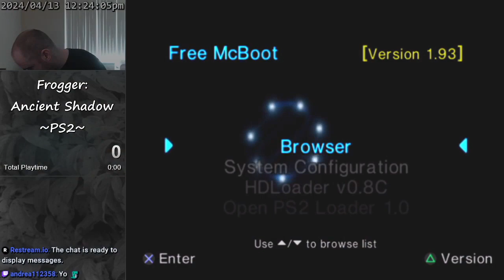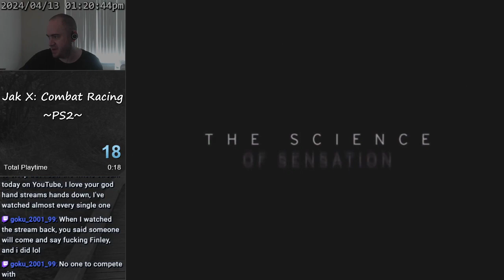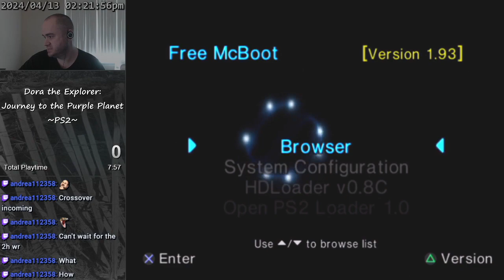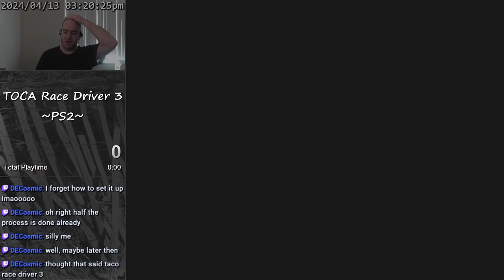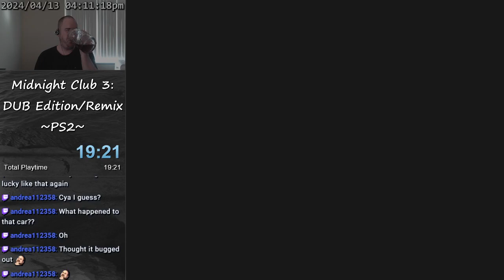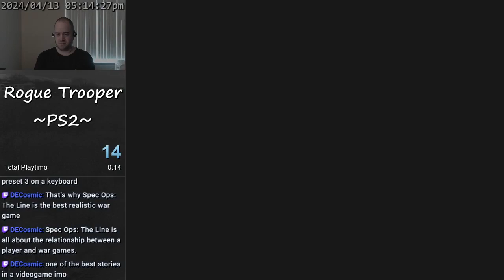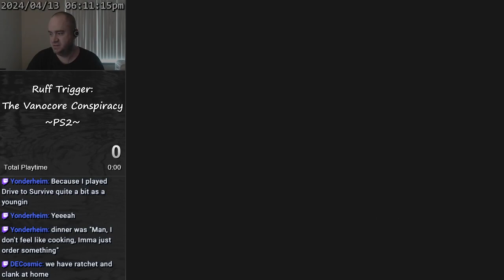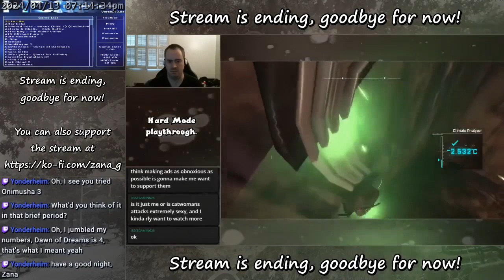STREAM - PS2 backlog, 175 games left!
Huge problems with the original broadcast of this group of games, had to re-upload thrice, what fun!

BUT STILL, we're getting so close to the end of this project!

0:00:00 Starting soon...
0:07:11 Frogger: Ancient Shadow
0:13:29 Midway Arcade Treasures 3
0:18:30 Spartan: Total Warrior
0:30:26 L.A. Rush
0:35:11 Stuart Little 3: Big Photo Adventure
0:44:39 Shadow of Rome
0:57:45 Jak X: Combat Racing
1:13:13 Zathura
1:23:41 Technical difficulties...
1:30:07 Shadow the Hedgehog
1:40:18 Neopets: The Darkest Faerie
1:48:51 Dora the Explorer: Journey to the Purple Planet
2:00:33 Gauntlet: Seven Sorrows
2:12:08 Intermission...
2:14:57 Memory card management...
2:19:06 25 to Life
2:29:08 Onimusha: Dawn of Dreams
2:50:01 Sonic Riders
2:58:10 TOCA Race Driver 3
3:05:23 Ford Bold Moves Street Racing
3:11:34 Intermission...
3:27:57 Midnight Club 3: DUB Edition/Remix
3:58:19 Taito Legends 2
4:06:35 OutRun 2006: Coast 2 Coast
4:20:06 Tomb Raider: Legend
4:41:17 Technical difficulties...
4:45:51 SnoCross 2: Featuring Blair Morgan
4:51:52 Rogue Trooper
4:55:17 The Da Vinci Code
5:07:32 Jaws Unleashed
5:13:13 Valkyrie Profile 2: Silmeria
5:34:41 Micro Machines V4
5:40:17 Ruff Trigger: The Vanocore Conspiracy
5:49:55 Ultimate Board Game Collection
6:07:22 One Piece Grand Adventure
6:13:05 Just Cause
6:23:25 The Fast and the Furious
6:33:04 Romance of the Three Kingdoms XI
6:39:22 B-Boy
6:44:40 Memory card management...
6:47:30 Stream is ending...